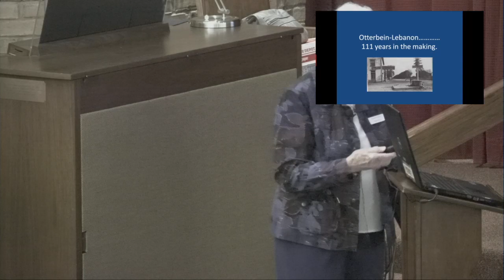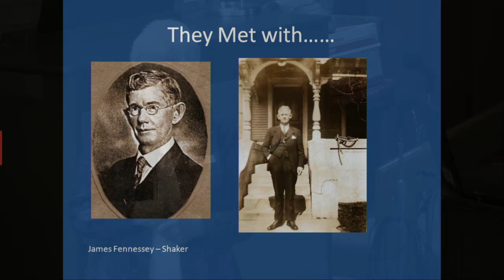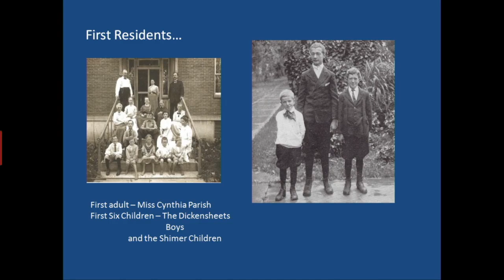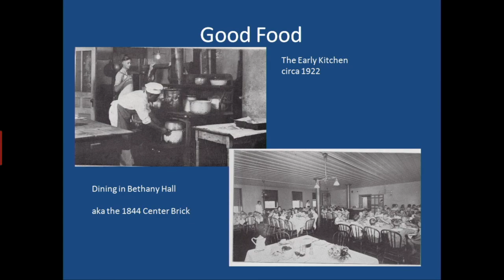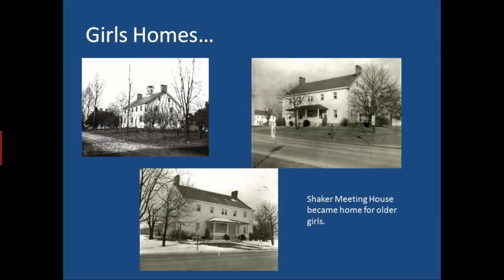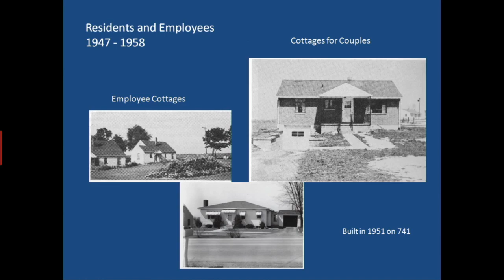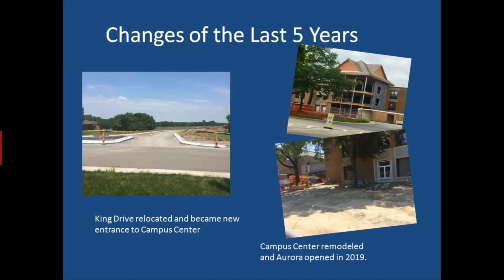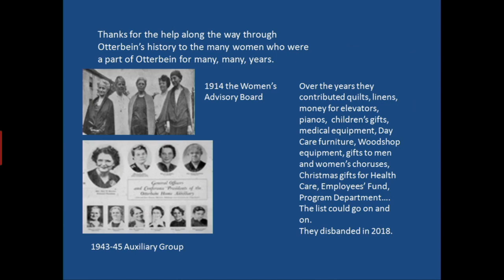History of Otterbein Lebanon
Resident historian Marge walks us through the history of Otterbein Lebanon.